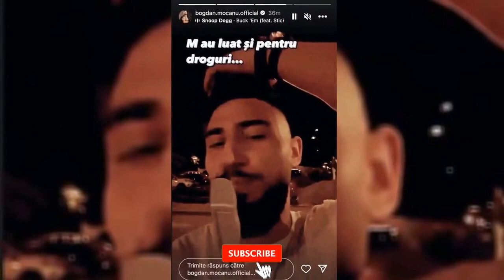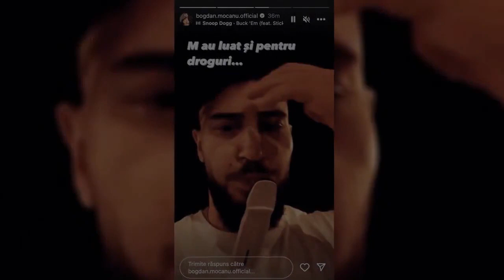Bogdan Mocanu, oprit de poliție, în urmă cu puțin timp! Cântărețul a fost testat antidrog: "M-au...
Bogdan Mocanu a fost oprit de oamenii legii! Artistul a fost testat antidrog de polițiști, în urmă cu puțin timp, în urma unui control de rutină. Iată ce rezultat a ieșit după testarea autorităților!